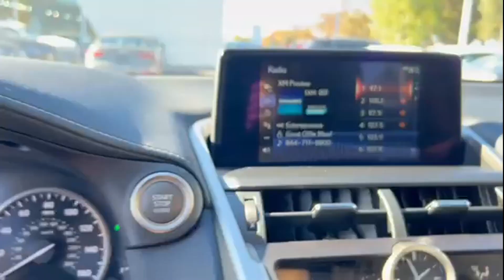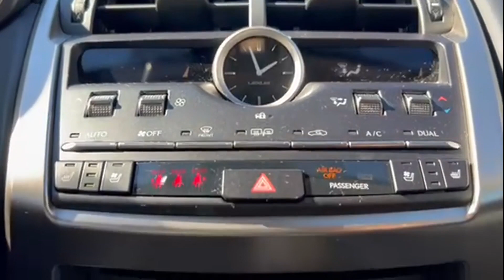Used 2020 Lexus NX NX 300 JTJDARDZ0L2233281 West Islip, Amityville, Huntington, Wantagh, Smithtown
2020 Lexus NX NX 300 JTJDARDZ0L2233281 Video

This 2020 Lexus NX NX 300 JTJDARDZ0L2233281 is full of phenomenal features such as: